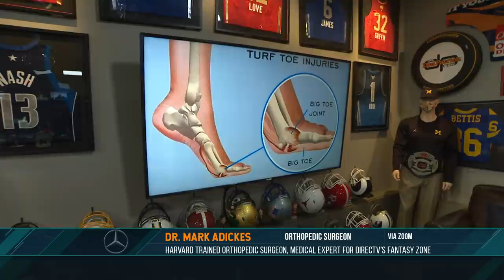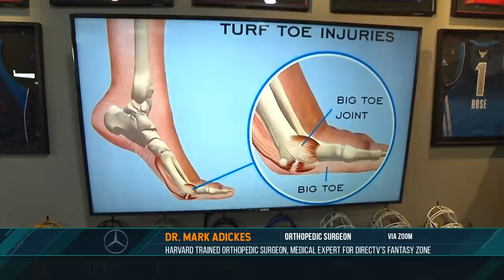Dr. Mark Adickes on the Dan Patrick Show (Full Interview) 2/10/21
Orthopedic Surgeon/Former Super Bowl Champion